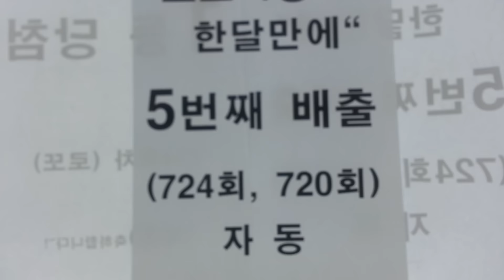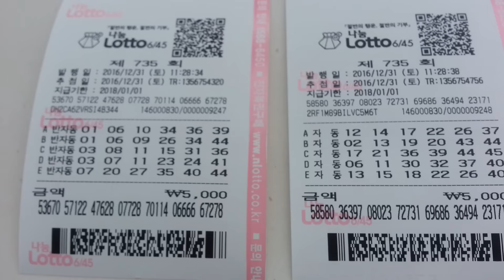로또735회 나주 명당 알리바이편의점 분석과학님 토요일 완자 만원입니다